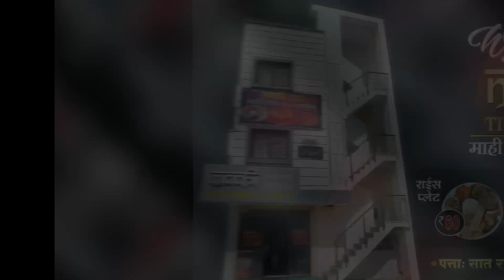व्हीक्टर युथ फाऊंडेशन तर्फे सामुदायिक विवाह सोहळा संपन्न..!